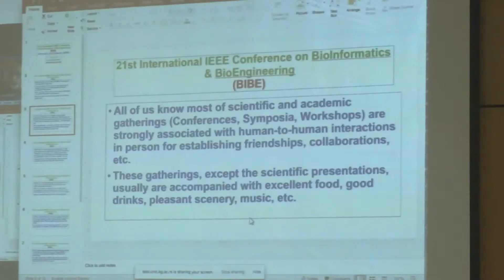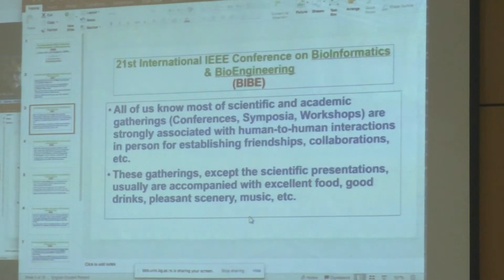FIN u Kragujevcu domaćin međunarodne konferencije o bioiženjeringu i bioinformatici